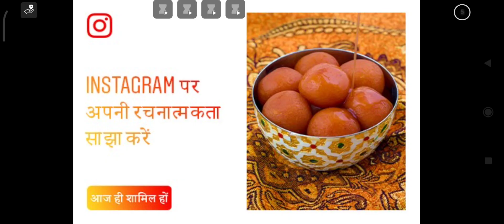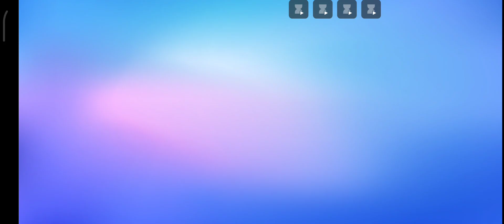Tile Fall In Final Round 😲, The Hammer Hiting He After Eliminate And All Bots SG Hindi Gameplay